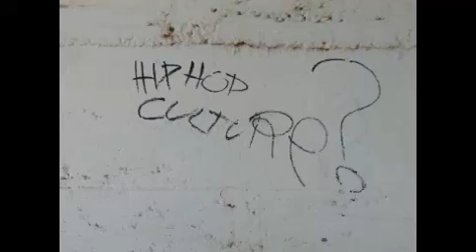You Say...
Lyrics:
Axidik & King Ojay

Beat: Anno Domini Nation